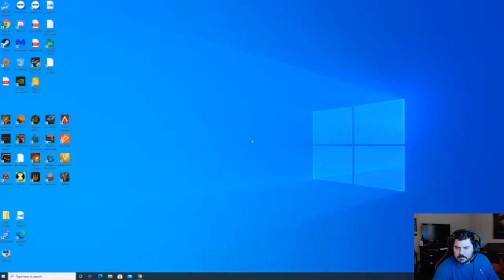Steel Division 2 can we win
Hey hey killas im back rolling some steel division 2 they have made a lot of changes can we win.